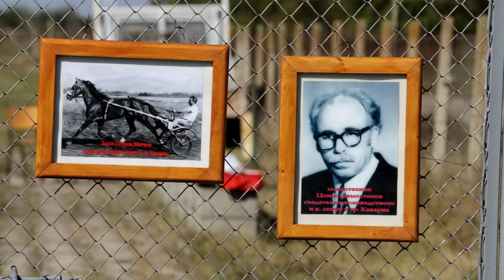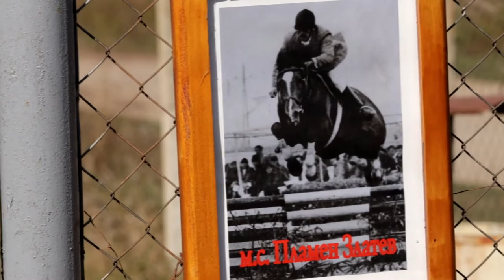Турнир по конен спорт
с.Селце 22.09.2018